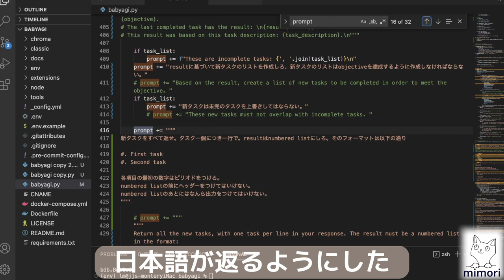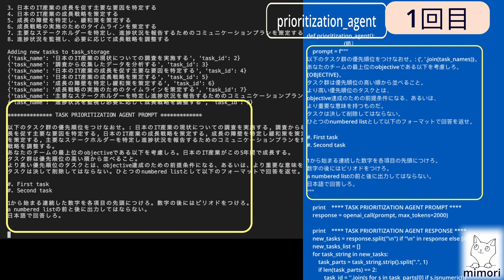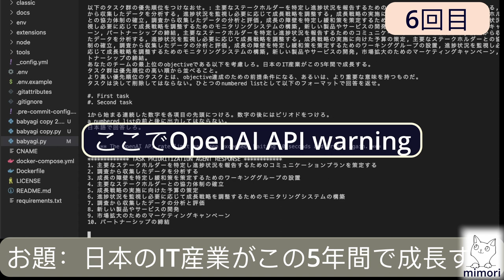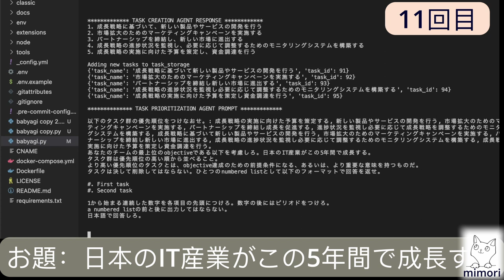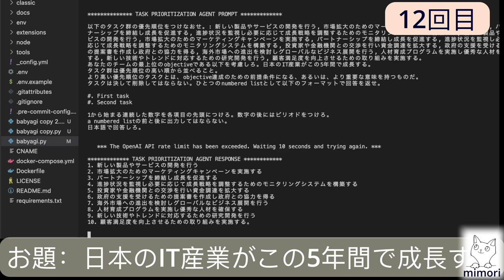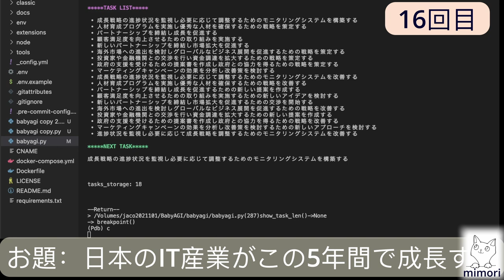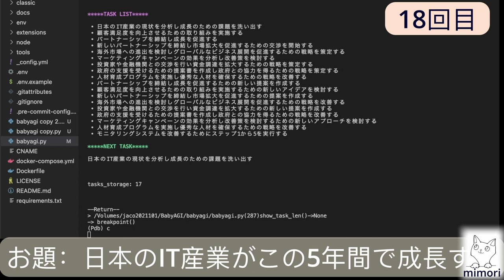BabyAGIを日本語で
今回はオリジナルのYohei Nakajimaの
をMacで動かしてる
VSCodeで Python virtualenv作って

最初自分のいつもつかってる環境でやったらinstall errorでChromaでコケた
ChromaのC++ がCのヘッダーファイル呼んでるのに見えないらしい
これ調べたら3週間前から同じようなエラーだしてるひとがかなりいた
たぶんBabyAGIやろうとしてるんだろう

そもそもChromaなんていうdbはじめてきいた。まだ今年の2月に公開されたばかりだ。YoheiさすがVCだよね。

しかし別のユーザーでやったらなんなくできた
まず大きな違いはbashとzshってことだけどその環境設定がなにかあるかも
なんもしてないから原因はつかんでない
これはそれのOBS

音は一切なし　無音の17分

難なく動いたからこの間やりかけたプロンプトの日本語化やってみた
プロンプトだけで日本語になるんだよね
コツはvariableとのあわせ技なんだろうけど
こんな感じかなと適当にやったらうごいちゃったので
理屈が100%わかってやってるわけじゃない

動くのは簡単だったから、動き方の解説もちょいいれてみた
「こんな感じで動くんだな」とみてくれればうれしい

18ラウンドやってそこでホールアウト
3ラウンド目くらいまでみればあとは2倍速で飛ばしてもそこでやめてもおなじ
違うのは、タスクリストがどんなふうに変わっていくかだけ

ちなみに.envにはAPI Keyかけるけどかいてない
exportでやってる
.env編集したのはお題のところOBJECTIVEだけ

大それたお題なので、なかなか収束しない
コストが気になるところだけど
一応やる前にOpenAIのアカウントのBilling調べたら
「あなたはお金を払う契約になってません」みたいな感じだった。
ならどこかで切られてもしょうがないなとおもいつつやっていたら
途中で「OpenAI API つかいすぎよ 10秒まってやってね」みたいなメッセージがでて
もう使えないのかなとおもったら
そうじゃなくて
「ある単位時間あたりにいっぱいやるな」
ということらしい

YoheiのPython Scriptも中見たらそういうときには10sec待ちってなってる
そのままやってればずっとやってしまうかもね

ということで一回ごとに breakpoint()いれて18回で quitしたのがこれ

ところでお題がお題だとなかなか抽象レベルのままいくから
こういうのは論文や政策レベルならいいのかもとおもうが
政策でわかっていることなぞってもなんも発展ないと思う
新しい発想はここからはでてこないよね
人まねならでてくる

ジョブズが市場調査は役に立たないといったことを思い出した

あと重要なことはYouheiはアメリカで経営学だかを学んだ「日本でいうところのいわゆる文系」だよ
ベンチャーキャピタルやってるのが本業
文科省が理系の学部への変更を大学にすすめることを始めたらしいけど
んでそれがプログラマー不足を見込んでとかいう理由づけってはなしらしいけど
その一方でChatGPTの日本版を作るんだとか言ってるらしいけど
なら理系学部とか全く見当違いだと思う
ChatGPTならプロンプトエンジニアリングだろ？
コアな部分なら今までの「日本でいうところのいわゆる理系」は何をしてたんだろーね

そもそも「日本でいうところのいわゆる理系」だからITって話じゃないよね
その前に「にほんでいうところのいわゆる文系理系」って分け方がもうおかしいよね
PythonのNLPで汎用的なマークアップライブラリのおすすめがあったから使ってみて調べたら哲学者で大学教授が作ったとあった。ある分野を扱うにはその分野をわかっていることがいちばん重要。全てのことがデジタルになるんだから「日本でいうところの理系」なんて話じゃないんだよね。全ての人がデジタルをやる時代。全ての学部かデジタルをやらないならなんも変わらない。旧来的な「日本でいうところの理系」とか何が変わると思う？
今回のBabyAGIのYohei Nakajimaの話でさらにそう思うよ

Yoheiのでた大学しらなかったからどんな人が出たところかなと見たら現アクセンチュアCEOがそこでてた。経営かな。そのあとハーバードのロースクールでて。女性だけどCEO。なんて「女性」強調しないといけないのも日本だよね。